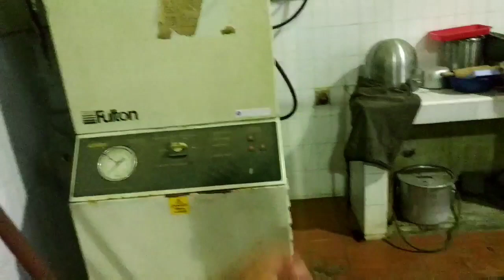P3IP double drum dryer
Alat double drum dryer gaess yuk dipelajari prinsip kerjanya